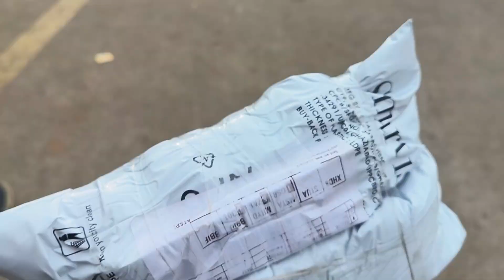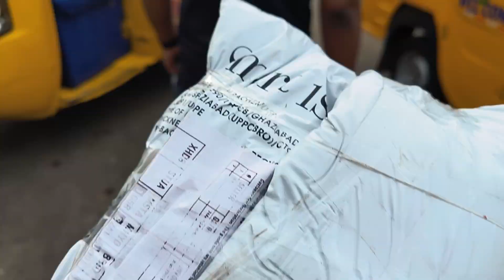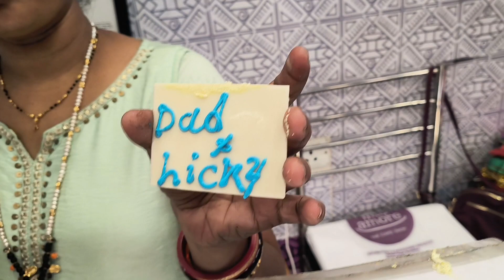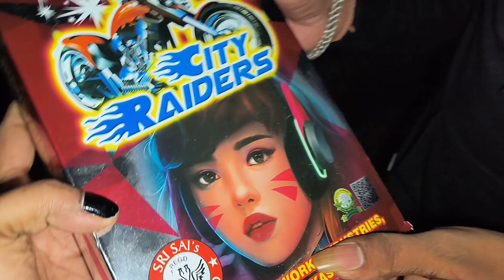ଗୋଟେ ଦିନ ରେ 2 ଜଣଙ୍କ Bdy🎂llGifts ପାଇକି ପୁରା ଖୁସି🎁birthday